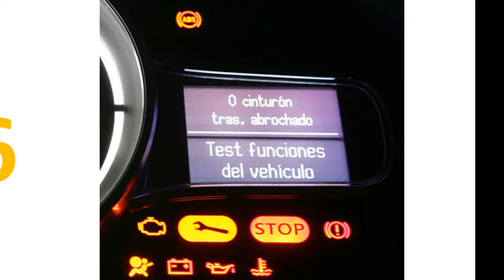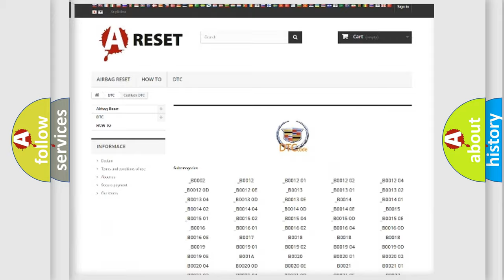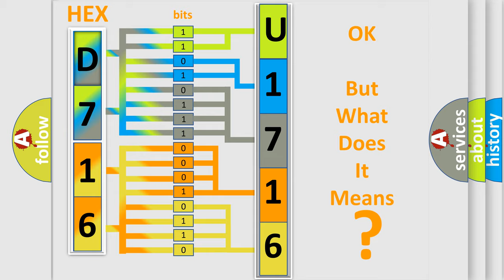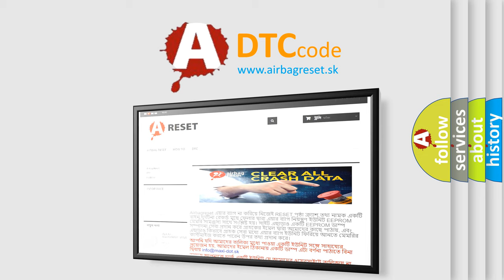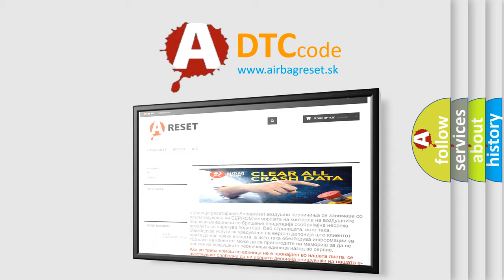DTC cadillac U1716 Short Explanation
Contents:
0:21 Basic DTC analysis according to OBD2 protocol standard.
1:48 Insight into programming
2:58 A diagnostically understandable description of the Diagnostic Trouble Code
3:05 Basic error definition

Make:
Cadillac
Code:
U1716
Definition:
O2 (B2 S2) Heater Relay Circuit Low
Description:
Key on,system voltage over 10.6v,ECT input under test condition value,and the PCM detected the Heater Relay signal was too low
Cause:
O2 assembly is damaged or it has failedO2 heater element is damaged or has failedO2 heater control circuit is shorted to groundPCM has failed